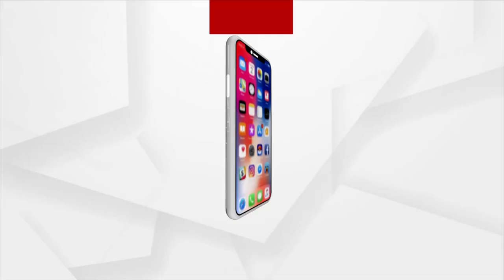Barabati Dhauli Express | ଖେଳ ଖେଳାଳି